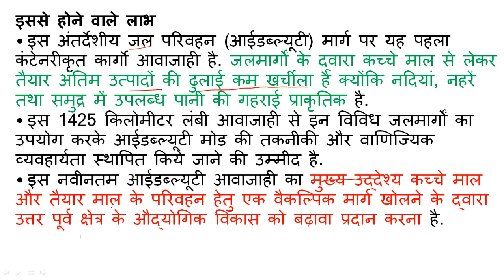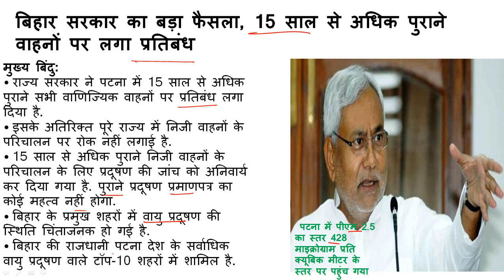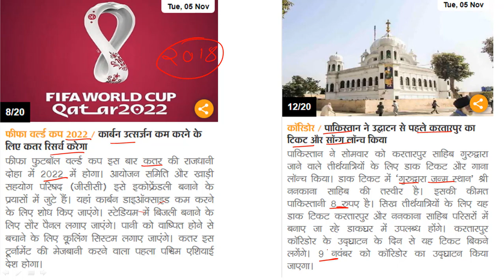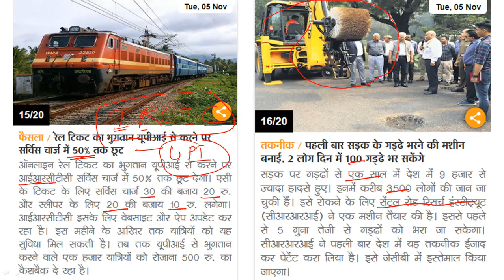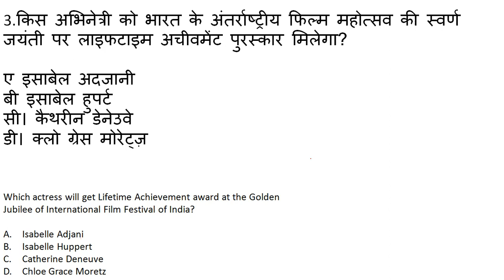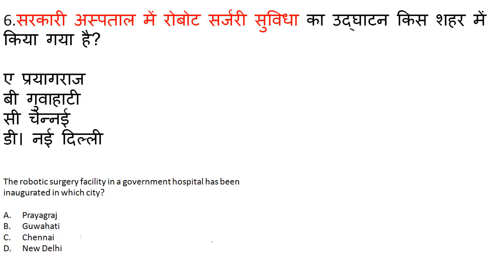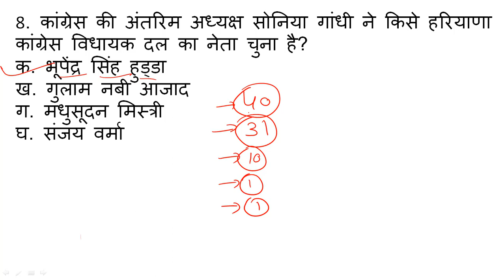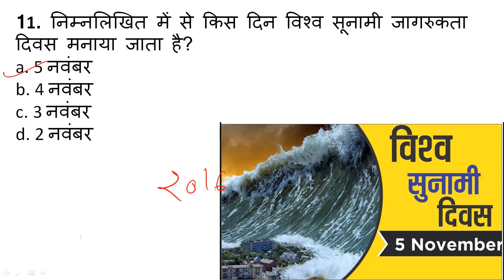Daily Current Affairs 5 Nov 2019 | UPSC, RBI, Railway, SSC, Police, SBI, IBPS | Drishti Live Classes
05 November 2019 || Current Affairs Hindi 2019 | Daily Current Affairs by Sunil Sir || Drishti Live Classes

search me on Facebook & Telegram